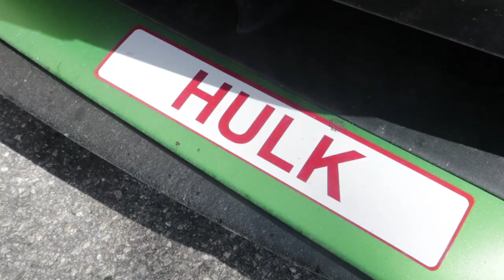RACEN DOOR DE BERGEN VAN MONACO!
Dames en heren SUPER TOF dat jullie weer kijken naar mijn kanaal! Dit maal een video vol actie, van racen met supercars in de bergen, naar dikke auto's spotten in één van de bekendste bochten van Monaco F1! McLaren P1, Ferrari LaFerrari & Porsche 918, allemaal waren ze van de partij!